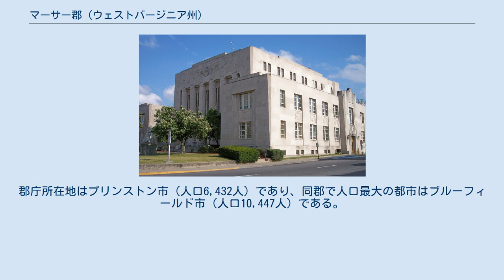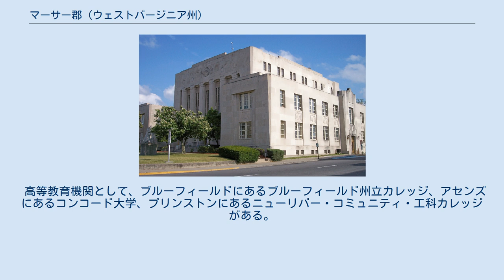マーサー郡 (ウェストバージニア州)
プリンストン市にあるマーサー郡庁舎、2007年撮影 マーサー郡（英: Mercer County）は、アメリカ合衆国ウェストバージニア州の南部に位置する郡である。
2010年国勢調査での人口は62,264人であり、2000年の62,980人から1.1%減少した。
郡庁所在地はプリンストン市（人口6,432人）であり、同郡で人口最大の都市はブルーフィールド市（人口10,447人）である。
 マーサー郡初めにバージニア州ジャイルズ郡とテイズウェル郡の一部を合わせ、1837年3月17日のバージニア州法で設立された。
 マーサー郡はバージニア州にも跨るブルーフィールド小都市圏に属しており、その都市圏人口は107,578人、小都市圏として国内第33位である。
 現在州間高速道路77号線の一部になっているウェストバージニア・ターンパイクは郡内プリンストンから始まっている。
 マーサー郡は7つの機関によって守られている。
5つの機関は法人化された地域を守っているが、非法人化地域の守りは郡保安官部の責任である。
マーサー郡保安官部には30人の警官と多くの文民雇員がいる。
その中には幾つか特殊任務の部隊もある。
ウェストバージニア州警察のプリンストン支部と、ハイウェイ・パトロールのターンパイク支部もある。
 マーサー郡公共教育学区には小学校19校、中学校6校、高校4校が入っている。
マーサー郡技術教育センターもあり、現在包括的工業高校に転換を進めている。
児童生徒数は約9,200人である。
教職員数は約1,200人である。
 高等教育機関として、ブルーフィールドにあるブルーフィールド州立カレッジ、アセンズにあるコンコード大学、プリンストンにあるニューリバー・コミュニティ・工科カレッジがある。